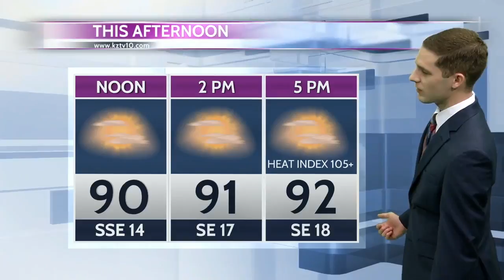Action 10 Full Morning Weather July 16, 2018